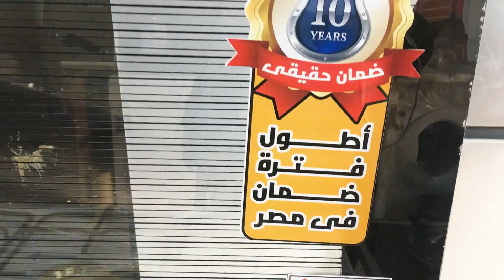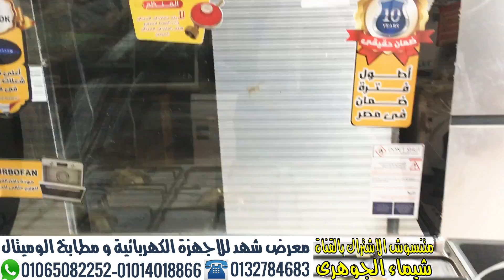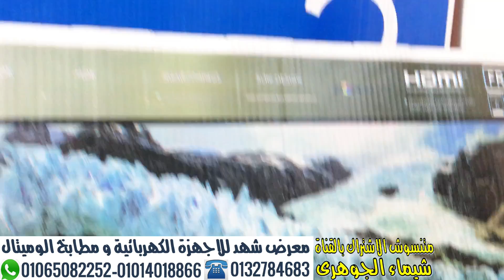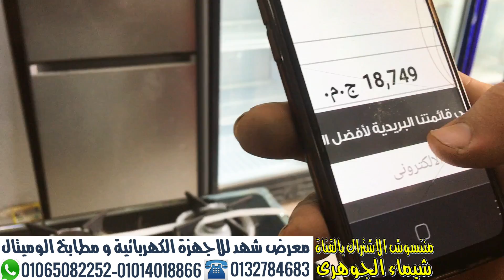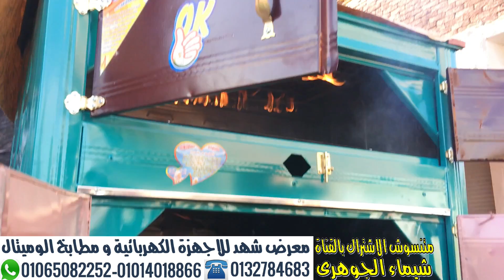بوتجازات فرز اول و فرز تانى بضمان 10 سنين افران عموله بسعر المصنع جمله الجمله خصم 75%على شاشات سمارت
اجهزة كهربائية بواقى تصدير اجهزة كهربائية فرز اول اجهزة كهربائية فرز ثانى عروض على الأجهزة الكهربائية اسعار الأجهزة الكهربائية lg اجهزة كهربائية توشيبا اجهزة كهربائية فرز اول بضمان المصنع اجهزة كهربائية فرز ثانى بضمان المصنع افران عموله فرن و شوايه عموله
معرض شهد للكماليات المنزليه الحديث والأجهزة الكهربائية ومطابخ الوميتال عموله ومراتب بضمان الشركه
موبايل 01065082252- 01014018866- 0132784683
العنوان
القليوبيه طريق شبين القناطر محطه الزهويين
قناة اليوتيوب الخاصة بالمعرض